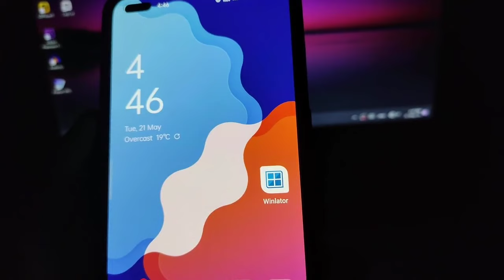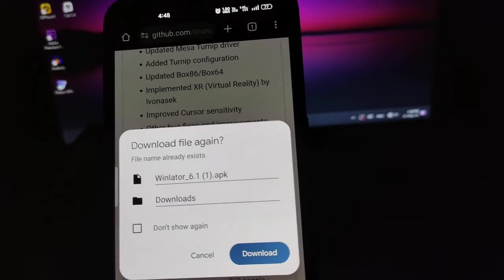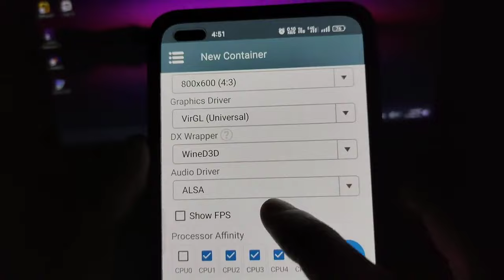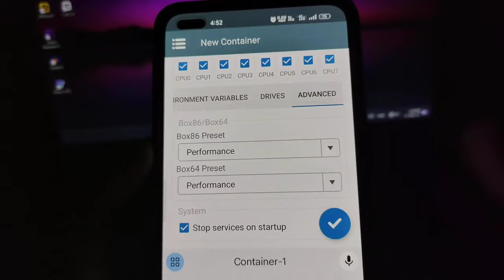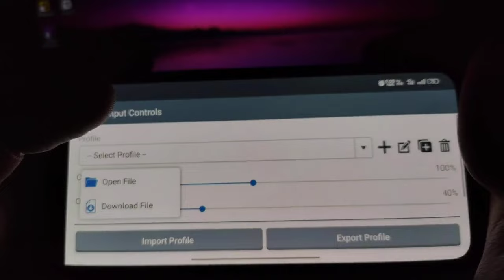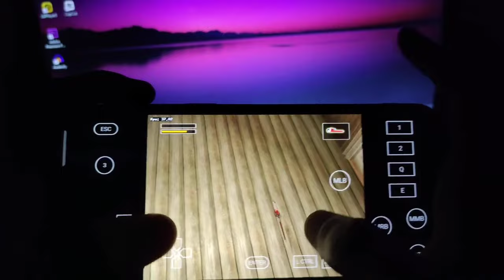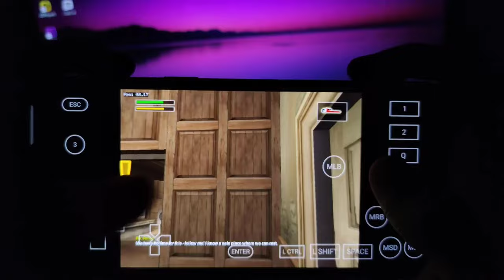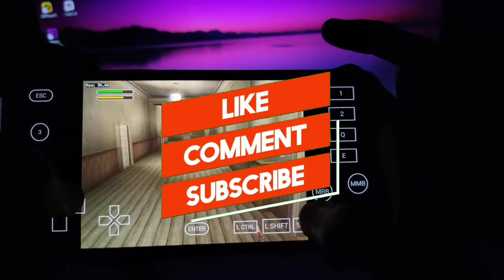Winlator Android Setup On Mediatek | Winlator Android Best Settings | Windows Emulator For Android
Run PC Games On Android with Winlator | PC Games Android Me Kaise Chalaye | Play PC Games in Phone

how to play pc games on android for free
play pc games on android free
pc games in android
pc games for android
pc games on android free
pc games on android offline
android pc games
pc games android
run pc games on android
winlator android
pc emulator for android
windows emulator
winlator pc emulator
windows emulator for android
winlator review
winlator gameplay
windows emulator android
winlator github
winlator best settings